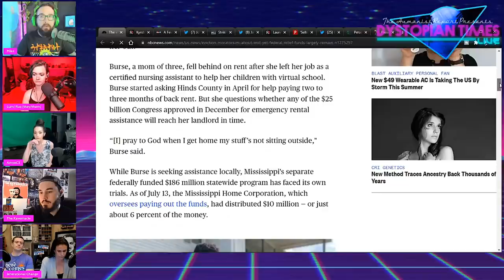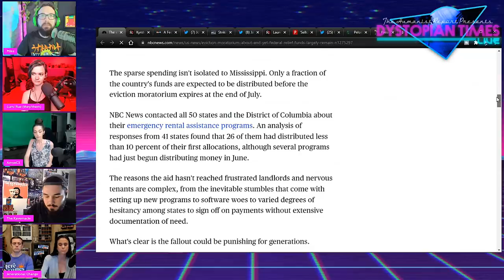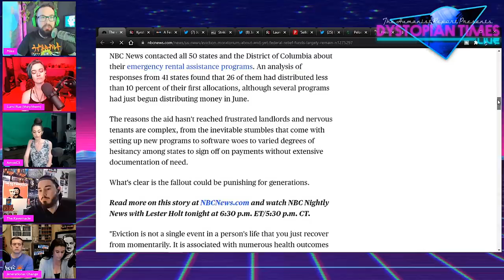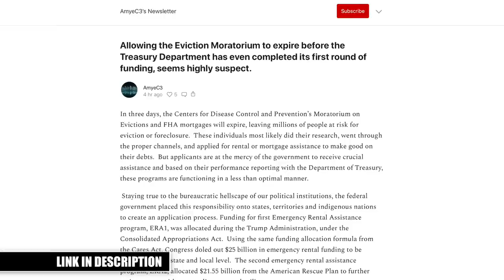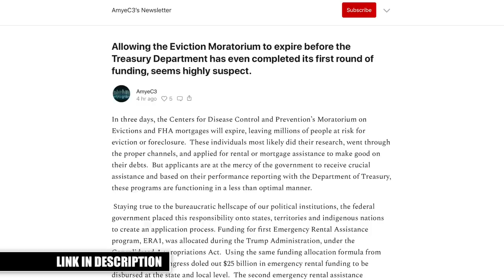Joe Biden is About to Make the "Biggest Mistake" of His Presidency (w/ AmyeC3 + Others)